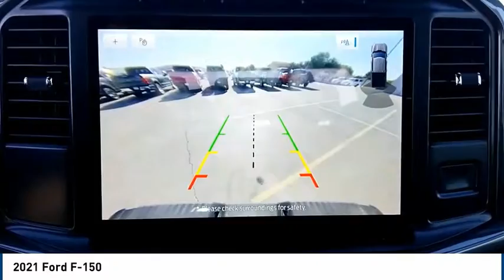2021 Ford F-150 Midland TX 2130012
2021 Ford F-150

4200 W. Wall

Agate Black Metallic 2021 Ford F-150 XLT 4WD 10-Speed Automatic EcoBoost 3.5L V6 GTDi DOHC 24V Twin Turbocharged 4WD. Recent Arrival!